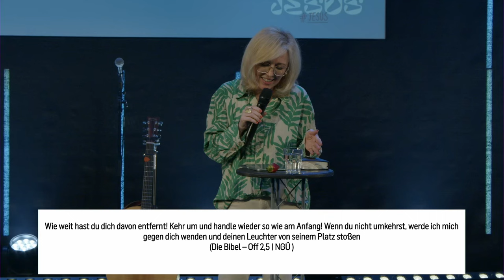So sieht Liebe aus | Michaela Rescigno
So schnell wird Gebet, Anbetung und Beziehung zu Gott zur Routine. In dieser Predigt geht Michaela Rescigno darauf ein, dass die Kirche in Ephesus unglaublich tolle Dinge für Gott getan hat und trotzdem hatte Gott eins gegen sie. Genauso kann es uns in der westlichen Welt so schnell passieren, dass wir statt Liebhaber zu Arbeitern werden - mehr für Gott tun, als ihn zu lieben. Hör Dir diese Predigt an und lass Deine Beziehung zu Gott auf ein neues Level kommen und lerne wie Liebe zu Gott aussieht.

𝐁𝐈𝐁𝐄𝐋𝐒𝐓𝐄𝐋𝐋𝐄𝐍 𝐈𝐍 𝐃𝐈𝐄𝐒𝐄𝐌 𝐕𝐈𝐃𝐄𝐎:
[] Lukas 11,1
[] Offenbarung 2,2-5
[] Galater 5,22
[] Matthäus 13,22

// 00:00 Intro
// 01:22 Einleitung
// 08:24 Die Kirche in Ephesus
// 12:41 Wie sieht Liebe aus?
// 15:06 Liebe ist eine Frucht die man schmeckt
// 21:17 Lechzen wir nach Gott?
// 24:40 Ohne Liebe ist alles was du tust nichts wert
// 30:01 Abschluss
// 37:13 Outro